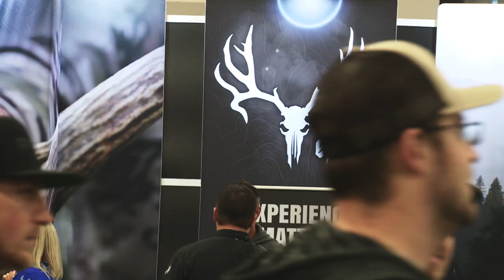Find us at the Hunt Expo 2020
It's show season and we're getting prepped to attend the annual Hunt Expo in Salt Lake City UT. Feb 13-16th at the Salt Palace Convention Center. Every year we make the trek to rub shoulders with other hunters and sportsmen at our Epic Outdoors Boot. Come see us at booth 2744. We will also be hosting a hunting seminar on Friday.